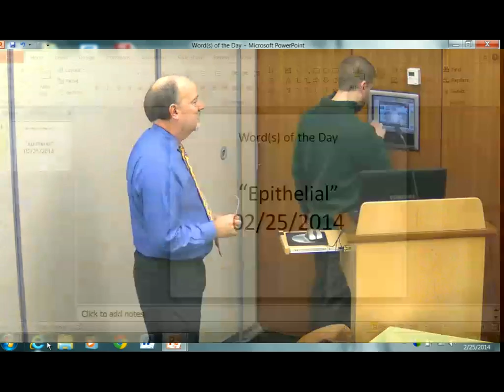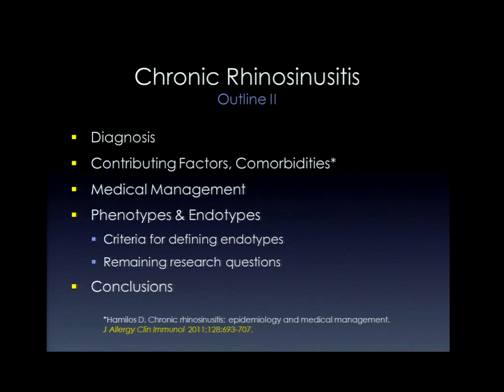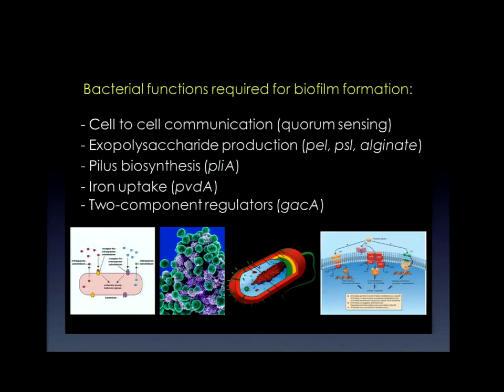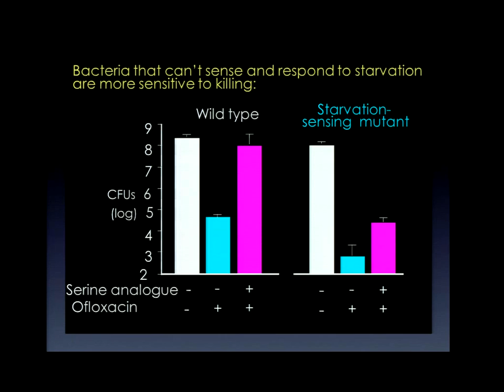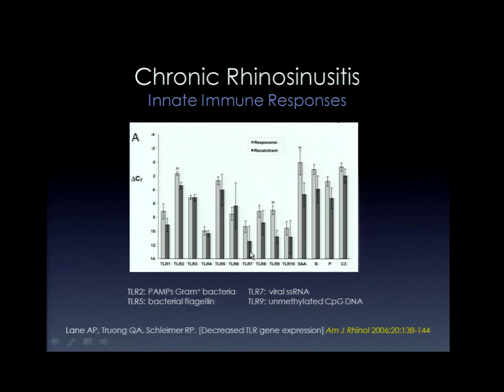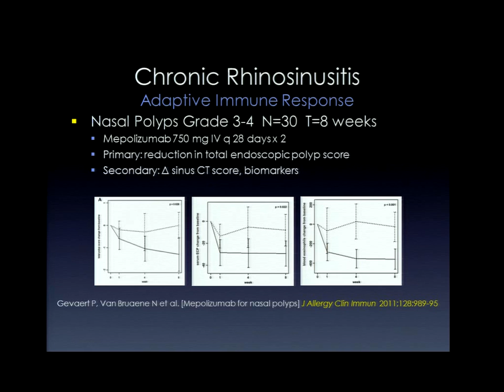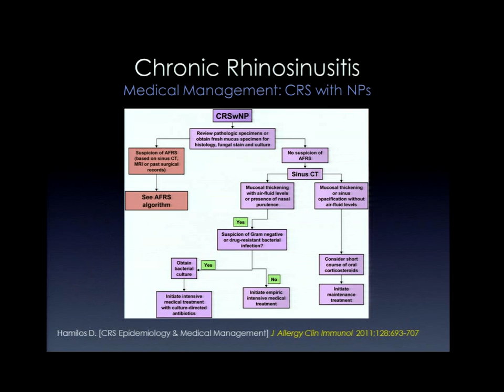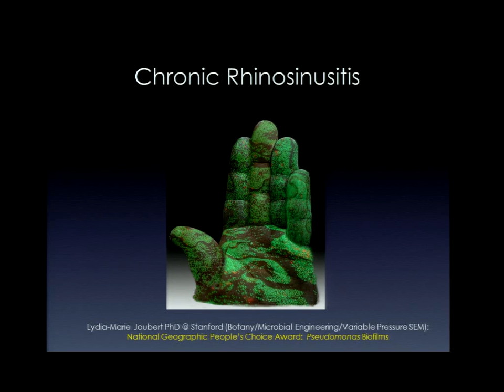02/25/14 Chronic Rhinosinusitis - Understanding How Microorganisms, Innate Immunity...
Allergy and Immunology Teaching Series presentation by Frank Virant, MD, Clinical Professor, School of Medicine, Department of Pediatrics; Associate Director of the Allergy/Immunology Training Program, University of Washington; Northwest Asthma and Allergy Center

"Chronic Rhinosinusitis - Understanding How Microorganisms, Innate Immunity, Epithelial Barrier Function, Adaptive Immunity and Remodeling Contribute to Pathophysiology"